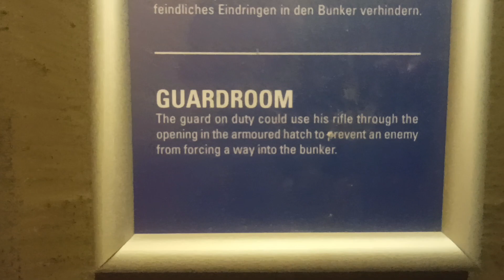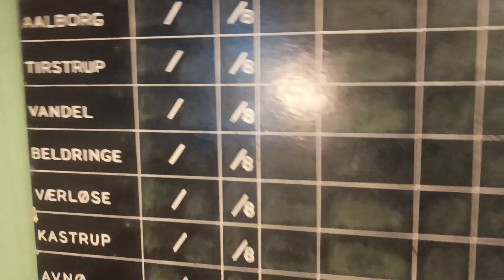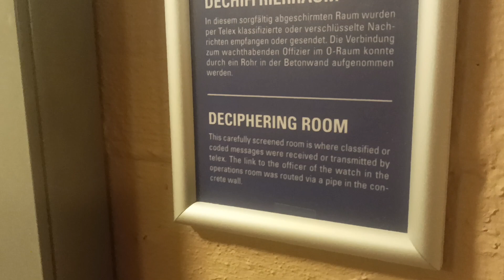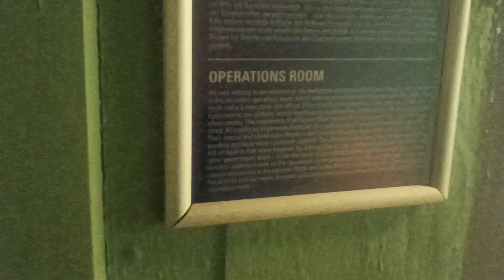Cold War Museum in Langeland - a large dose of history Part VI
Wizyta w muzeum zimnej wojny na Langeland - duza dawka historii i swiadomosci odnosnie polskiej histori znalezione w muzeum w Danii Czesc VI